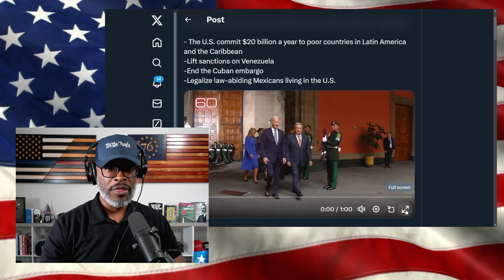Do Americans Want OPEN BORDERS? The President Of Mexico RESPONDS!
The Southern Border between the United States and Mexico has become a hot-button issue under the Biden Administration. Every day, thousands of people attempt to cross illegally or reach a port of entry to become a so-called "asylum seeker." Street interviewer @Maliksnaps asked a few Americans their viewpoints on what should be done with the border... (CONTINUE READING / SOURCES: